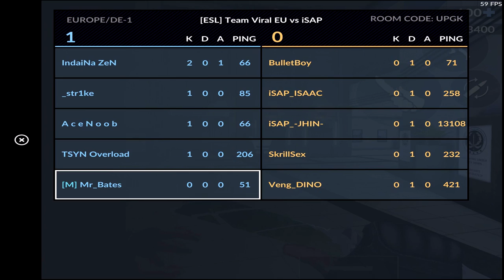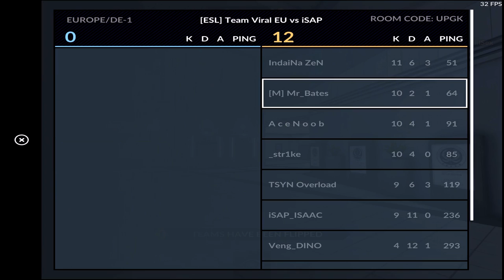Critical Ops: ESL round 2